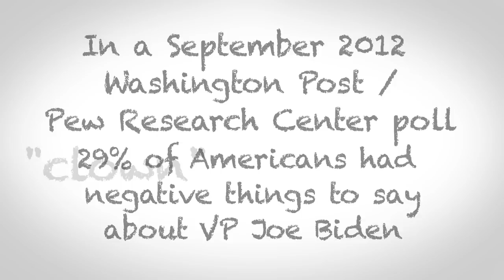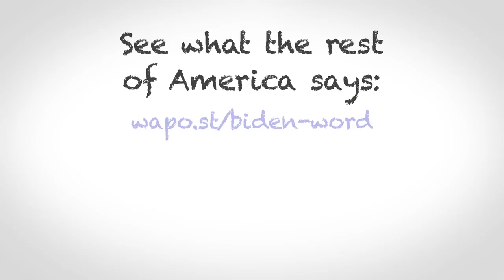From the DNC, one word for Vice President Biden and Paul Ryan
Washington Post videojournalist AJ Chavar polled attendees of the 2012 Democratic National Convention in Charlotte, N.C. on the word they'd use to describe Vice President Biden and VP hopeful Paul Ryan. More video from the DNC